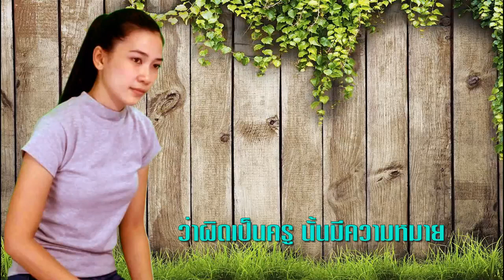ผิดเป็นครู นาเดีย ทัศดา [Official Lyrics Video]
เพลง ผิดเป็นครู
ขับร้อง นาเดีย ทัศดา
คำร้อง ทำนอง อาธรณ์ ชนะชัย
เรียบเรียงดนตรี อ.โป้ ปากน้ำ
ห้องบันทึกเสียง บ้านเพลง อ.โป้ ปากน้ำ